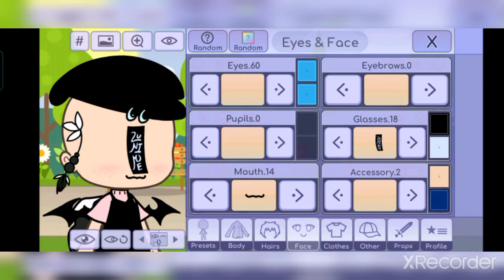🌈Top 5 gacha life {girls outfit ideas }🌈 31 subs special!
I'm really sorry guys I didn't make any videos because my exam are coming so hehe ⭐⭐🥺🥺